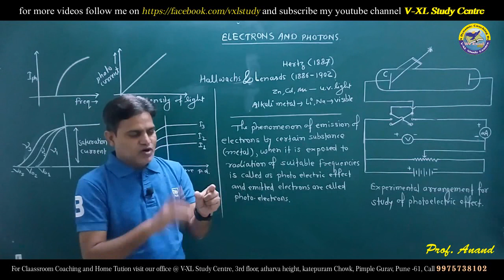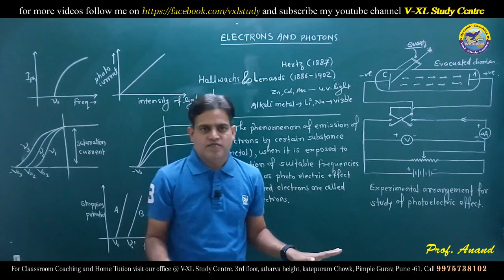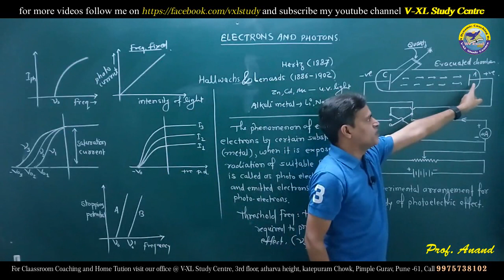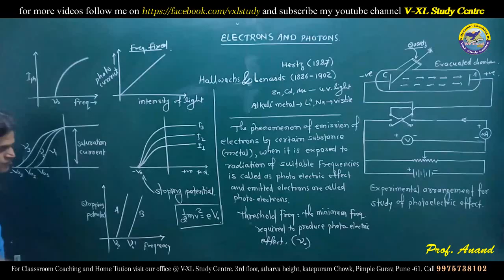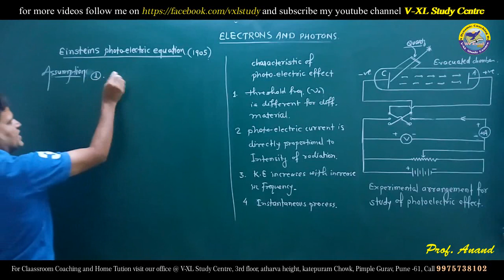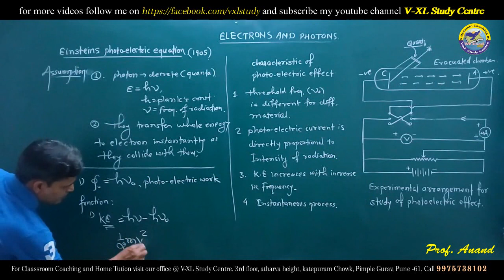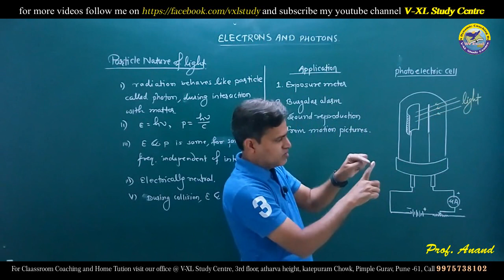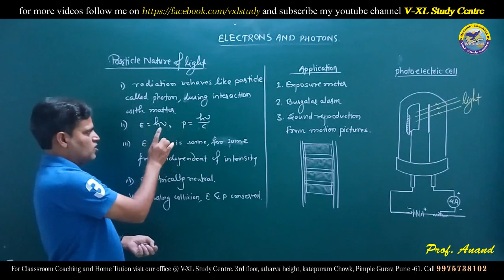Electrons and Photons Complete Theory